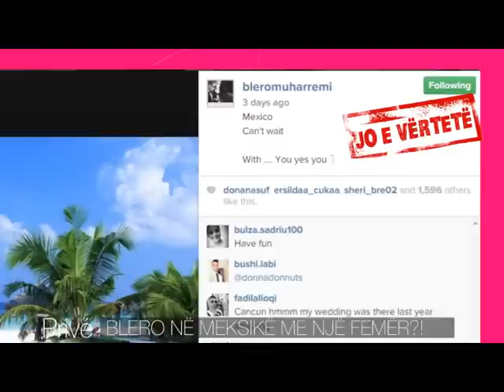E VERTETE JO E VERTETE - 09.05.2015